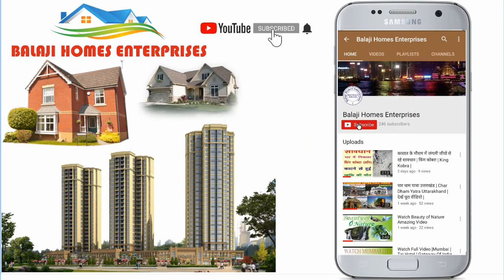आपका घर मेट्रो के पास | House / Villa For Sale | Near Metro | Patel Nagar 2nd | Ghaziabad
वीडियो के बारे में :
इस वीडियो में हमने आपको गाजियाबाद मेट्रो के आसपास की लोकेशन दिखाई है। और यह बताया है कि अगर आप यहां प्रॉपर्टी खरीदते हैं तो आपको किस बजट की प्रॉपर्टी यहां पर मिलेगी।
इस लोकेशन का नाम पटेल नगर 2nd  है जो गाजियाबाद मेट्रो के बिल्कुल पास का एरिया है।
यहां आपको सभी सुविधाएं मिलेंगी।

बस स्टैंड,ऑटो स्टैंड,मेट्रो बिल्कुल पास की दूरी पर है।

गार्ड सुरक्षा के साथ गेट बंद सोसाइटी।

पार्क व सीवर की सुविधाएं,अच्छे स्कूल,अच्छे हॉस्पिटल पैदल की दूरी पर।

प्रॉपर्टी का साइज :
150,168,200,250 गज

प्रॉपर्टी की कीमत :
1 करोड़ 35 लाख से 2 करोड़ तक  (लोकेशन और कंस्ट्रक्शन के अनुसार)

1 - चौड़ी सड़के
2 - 24 x 7 पब्लिक ट्रांसपोर्ट
3 - बस / ऑटो स्टैंड
4 - मीठा पानी
5 - 24 घंटे बिजली
6 - गेट बंद कॉलोनी
7 - स्कूल , कॉलेज  , अस्पताल , बैंक , A T M , मॉल , शॉपिंग काम्प्लेक्स , रेस्टोरेंट , होटल पैदल की दूरी पर
8 - पुलिस चौकी पास की दूरी पर
9 - पार्क पैदल की दूरी पर
10 - बैंक लोन सुविधा
10 - N H - 24 से 5  मिनट की दूरी
11 - N H - 58 से 5 मिनट की दूरी
12 - सीवर लाइन
13 - कॉलोनी के अंदर मंदिर और पार्क